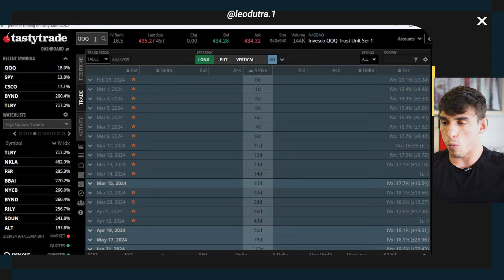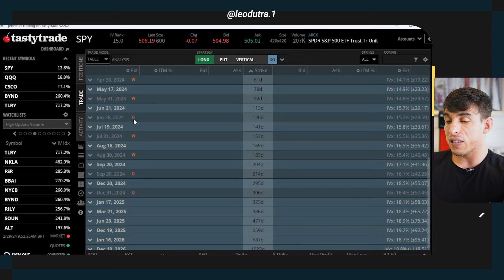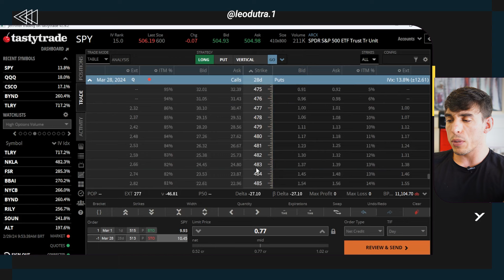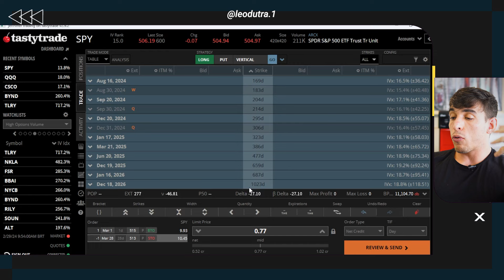Como fazer a "rolagem infinita" na venda de PUT | Mercado americano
E-BOOK com duas estratégias para gerar de 1% até mais de 3% ao mês usando opções

[NOVO!] 💰Como Investir Onde Os Grandes Investidores Estão FAZENDO FORTUNA

Assista agora minha aula sobre COMO GERAR UMA RENDA SEMANAL EM DÓLAR DE ATÉ MAIS DE 2% SEM SABER FALAR INGLÊS, SEM BUROCRACIAS E SEM GASTAR MUITO TEMPO